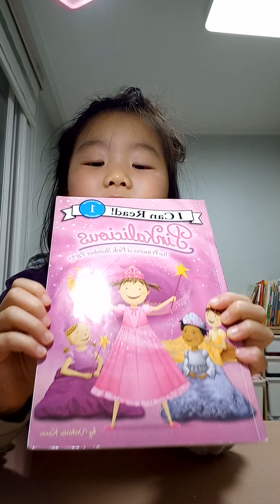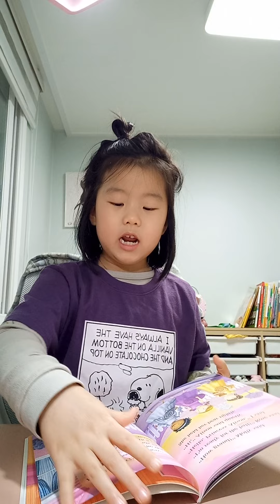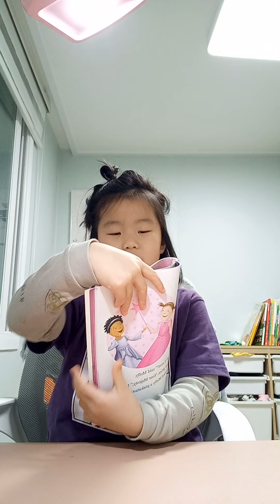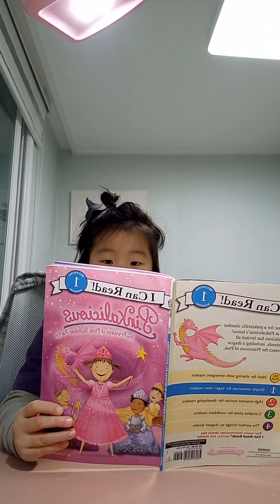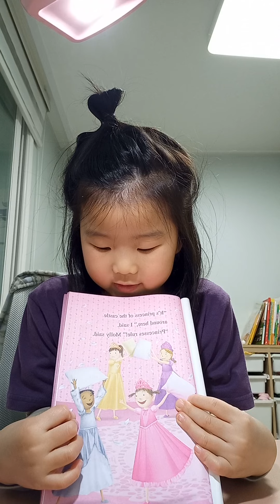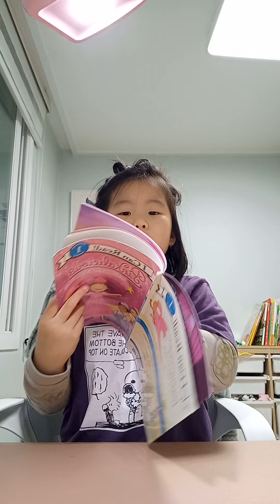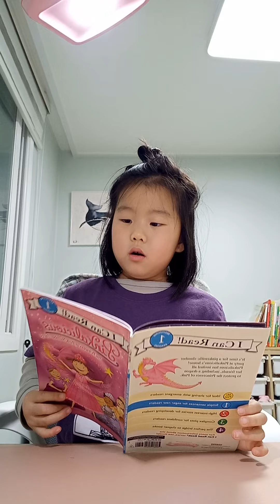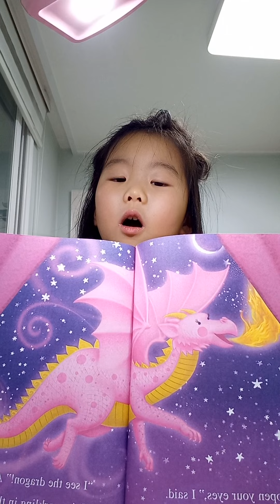(Ellycho) Pinkalicious, The princess of pink slumber party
I can read, 아이캔리드, 엄마표영어, 매일영어책읽기,일곱살영어, beginning1